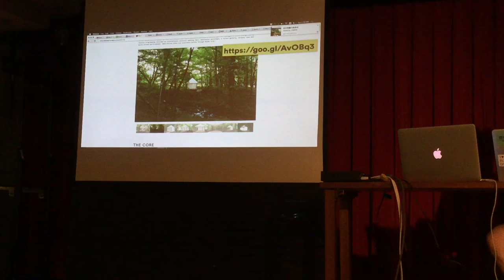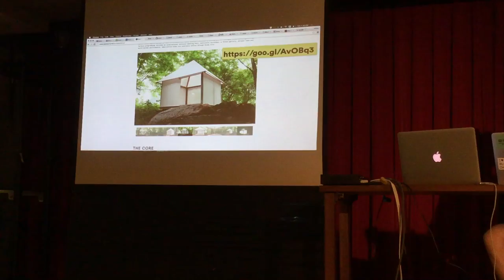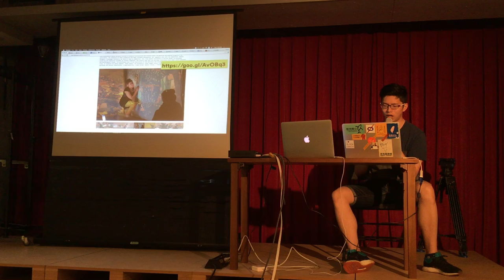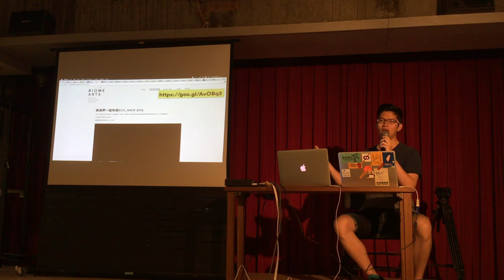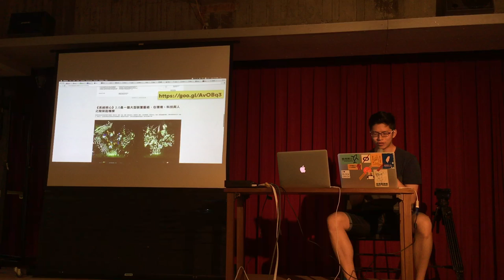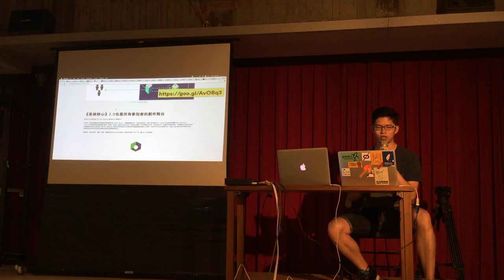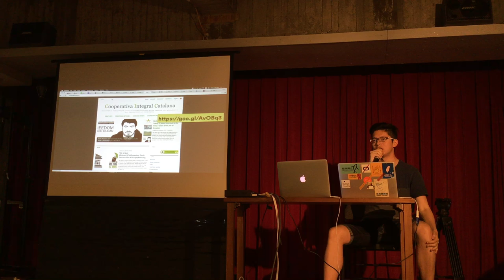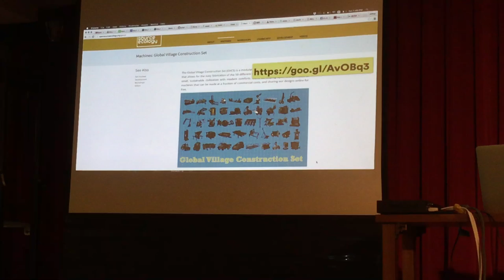萌典松短講：Eco_Hack 2016 / chihao